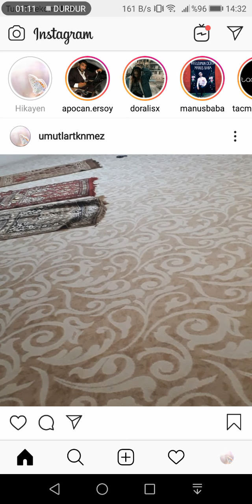Instagram bağlantı problemi 14 Nisan 2019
Instagram14 Nisan 2019 saat 13:30'dan itibaren dünya genelinde çöktü. Aynı şekilde onunla beraber WhatsApp ve Facebook'ta da çeşitli sorunlar yaşanıyor. Instagram mesajlar iletilmiyorsa, mesajlar gitmiyorsa, fotoğraf paylaşılmıyorsa şu an için bu dünya genelinde yaşanan bir sorundan kaynaklıdır. Endişe etmenize gerek yok, bekleyin. Kısa süre içerisinde sorun düzelecektir.

UZMANIM.NET İLE NASIL İLETİŞİME GEÇEBİLİRİM?
Destek almanın en kolay yolu YouTube'daki videolarımıza yorum yapmaktır. Probleminizi iletin, elimizden geldiğince yardımcı olmaya çalışacağız.